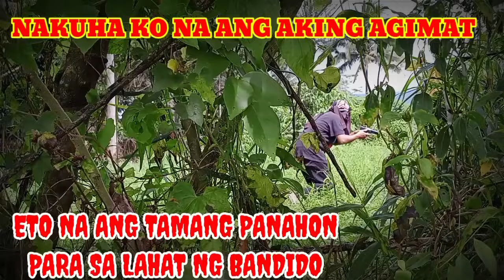KINUHA KO NA ANG AKING AGIMAT. ANG KATAPUSAN NG MGA BANDIDO. 👉 GCASH# #09534626622